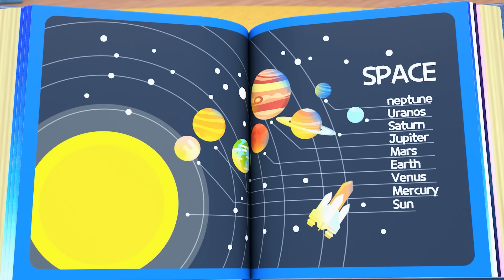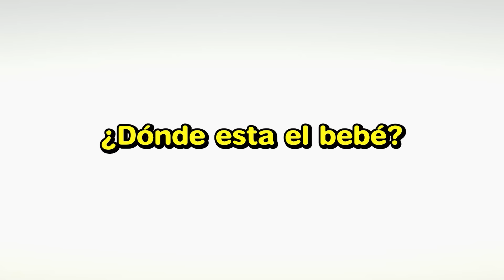Hola, Saludos | Canciones Infantiles | Tayo Sing Along Show Spanish | TayoEspañol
Hola, encantado, saludos (Hola)
Hola, mi nombre es Duri (Duri, hola)
A mí me gustan mucho los autos
Vamos a llevarnos bien (Ahora es tu turno)

Hola, mi nombre es Kinder (Kinder, hola)
A mí me gusta reír y sonreír
Vamos a llevarnos bien (Mucho gusto)

Hola, mi nombre es Tayo (Tayo, hola)
Yo soy un autobús travieso
Vamos a llevarnos bien (¡Pip, pip!)

Hola, mi nombre es Tony (Tony, hola)
Soy una camioneta que da felicidad (¡Yo!)
Vamos a llevarnos bien (¡Yeah!)

Hola, mi nombre es Speed (Speed, hola)
Soy el auto más veloz de todo el mundo
Vamos a llevarnos bien (¡brum, brum!)

Hola, mi nombre es Rubby (Rubby, hola)
Soy un limpiador responsable
Vamos a llevarnos bien

Sonriendo radiantemente saludo a mi buen amigo
Hola, hola, una vez más vamos a saludar